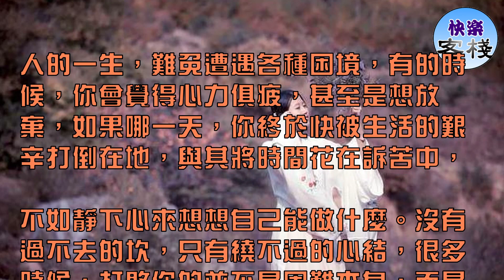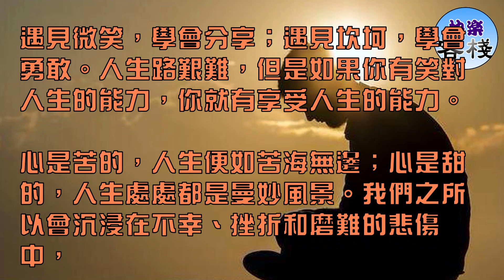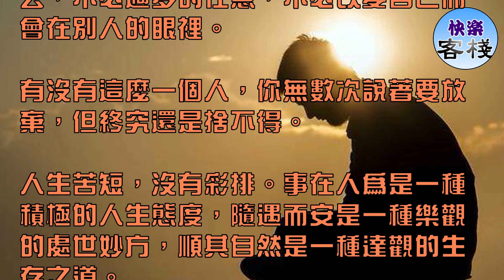當你不被理解的時候，也許你會明白一個道理：這個世上，除了自己沒人能幫你｜心靈勵志｜快樂客棧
人的一生，難免遭遇各種困境，有的時候，你會覺得心力俱疲，甚至是想放棄，如果哪一天，你終於快被生活的艱辛打倒在地，與其將時間花在訴苦中，

不如靜下心來想想自己能做什麼。沒有過不去的坎，只有繞不過的心結，很多時候，打敗你的並不是困難本身，而是你自己的心境

當你緊握雙手，裡面什麼也沒有；當你打開雙手，世界就在你手中。我們老是想把什麼東西都緊緊抱住，殊不知，有些東西原本就不屬於你。

俗語說：小舍小得，大舍大得，不捨不得，越舍越得。與其苦苦強求，不如瀟灑地揮手，勇敢地選擇放棄。放棄，能讓你更寬容、更睿智、更從容。

如果你打算依靠自己的力量堅定地走好自己的人生道路，獲得令人欽佩的成就，那麼你必須使自己的心靈得到昇華，擺脫被自己情緒所左右的局面。

人總是會遇到挫折的，人總是會有低潮的， 人總是會有不被人理解的時候的，人總是有要低聲下氣的時候，

這些時候恰恰是人生最關鍵的時候，因為大家都會碰到挫折，而大多數人過不了這個門檻，你能過，你就成功了。

如果有人傷害了你，可以怨恨，但不要太久。如果有人辜負了你，可以憤怒，但不要記掛。

每個人都有自己的命運，你怨恨仇人，他卻不會因這怨恨而改變命運，反倒可能過得更愉快。可是對你呢？

仇恨是對一個人深深的記憶，不要讓自己的心坐牢。有時候，徹底忘記才是最好的報復。

人生就是一場修行，修的就是一顆心，幸福，從沒捷徑，也沒有完美無瑕，只有經營，只靠真心。

人這一生與其有哲學去解釋，還不如用生活去實踐。人生之路只要用心走過，生命中就會留有清晰的痕跡，而正直的足跡以深刻為美。

遇見微笑，學會分享；遇見坎坷，學會勇敢。人生路艱難，但是如果你有笑對人生的能力，你就有享受人生的能力。

心是苦的，人生便如苦海無邊；心是甜的，人生處處都是曼妙風景。我們之所以會沉浸在不幸、挫折和磨難的悲傷中，

就在於不懂得感恩，不能謙虛地低下頭，看到事物積極的一面。

某些記憶總會因遺失而不完整，而此刻人生因擁有而美好。人生不能靠心情活著，而要靠心態去生活。

很多事，你越是想去弄個明白，反而越是困惑，心中一旦有了執念。就像線團，只會越扯越亂。子欲避之，反促遇之。凡事順其自然就好。

既來之，則安之，這才是生存之道。

這一生，總有那麼幾個人老是跟你過不去，不必過多的在意，不必改變自己而會在別人的眼裡。

有沒有這麼一個人，你無數次說著要放棄，但終究還是捨不得。

人生苦短，沒有彩排。事在人為是一種積極的人生態度，隨遇而安是一種樂觀的處世妙方，順其自然是一種達觀的生存之道。

人生在世，短暫不過百年。人生就像一杯茶，不會苦一輩子，但總會苦一陣子，沒有開始的苦，就沒有後來的甜。

別太為難自己，有些人，不值得你掏心掏肺；有些事，無須銘刻於記憶。別等到無能為力，才選擇順其自然；莫因為心無所恃，才被迫隨遇而安。

有些人與事，是你必須要路過的驛站，好壞、成敗、聚散、愛恨，都無所謂，它只是幫你嘗遍人生百味，閱盡世間百態，

看淡世事冷暖。所有的經歷，都是催熟的良藥。

愛，是一種責任，我不是碰不到更好的，而是因為已經有了你，我不想再碰到更好的。

兩個人，能在一起不容易，即使你不是最好的，甚至不是最適合我的，但卻值得去珍惜的。

趁陽光正好。趁微風不噪。趁繁花還未開至荼蘼。趁現在還年輕，還可以走很長很長的路，還能訴說很深很深的思念。

有心在一起的人，再大的吵鬧也會各自找臺階，速度重歸於好；離心的人，再小的一次彆扭，也會乘機找藉口溜掉。

人生的旅途中，最清晰的腳印，往往印在最泥濘的路上，所以，別畏懼暫時的困頓，即使無人鼓掌，也要全情投入，優雅堅持。

真正改變命運的，並不是等來的機遇，而是我們的態度。